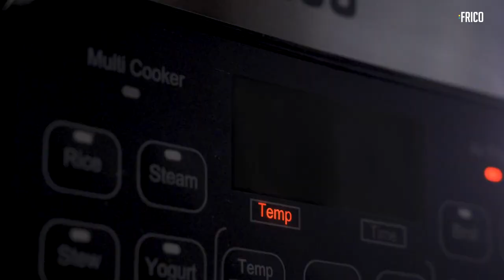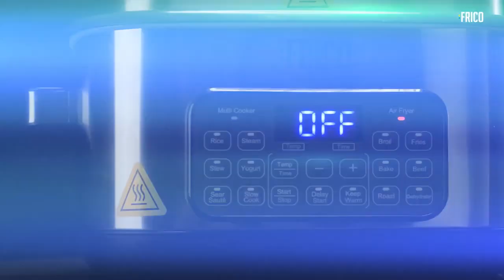FRICOMIX Air Fryer & Multicooker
Multi cooker and air fryer